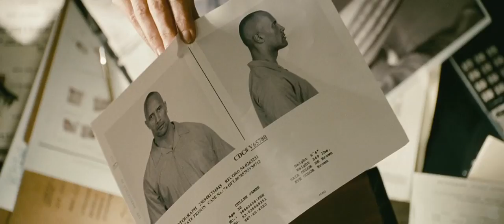Faster Trailer#2 HD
The NEW Trailer is finaly here Enjoy